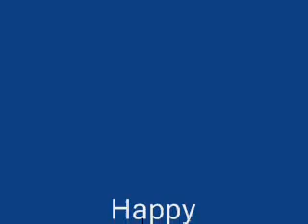Happy Weekend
Suki and Carl Dance the Happy Weekend Dance